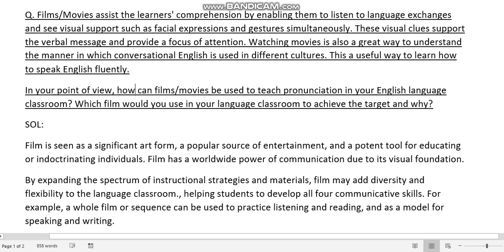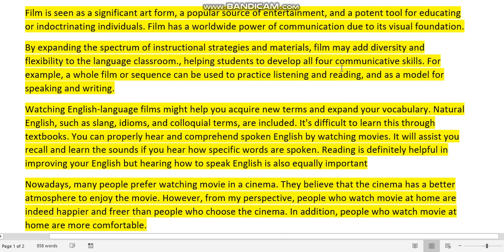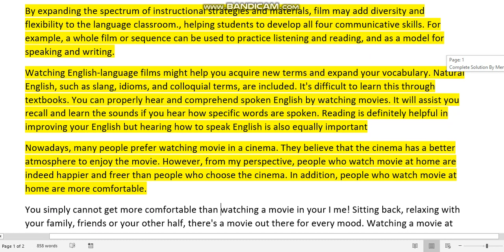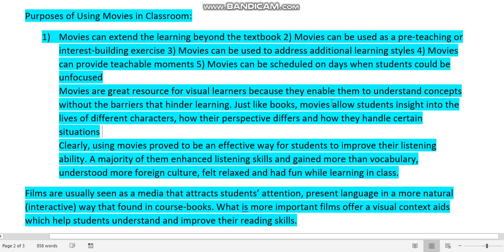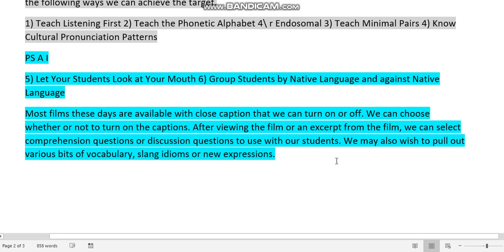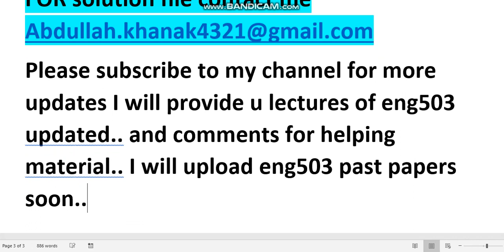Eng503 assignment no 1 Complete Solution By mem Zahra ||Fall 2021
in this video i will provide Eng503 assignment no 1 fall 2021